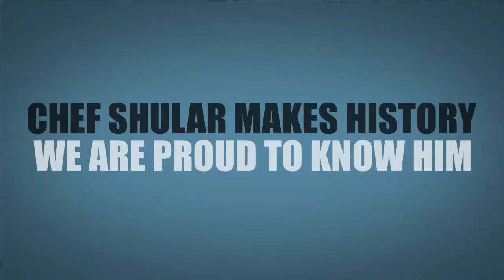Students Meet Master Chef Shular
First African American Master Chef